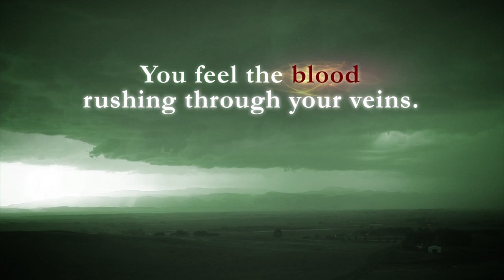Marshall University Football Black Out 11/14/15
In this region, you can't see or hear the words "We Are...Marshall" without feeling a shiver run up your spine. At Bulldog Creative, "We Are" proud supporters of the Herd and we're honored to produce pieces like this for them. Go Herd!